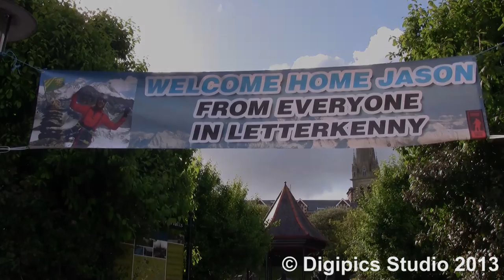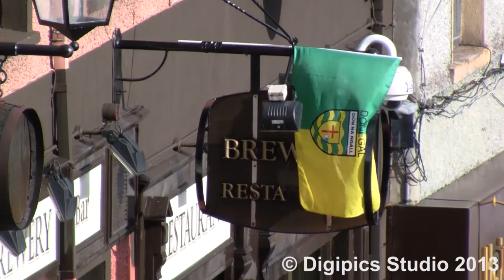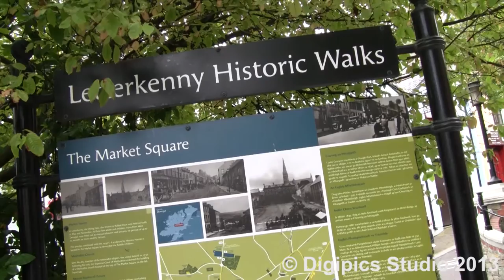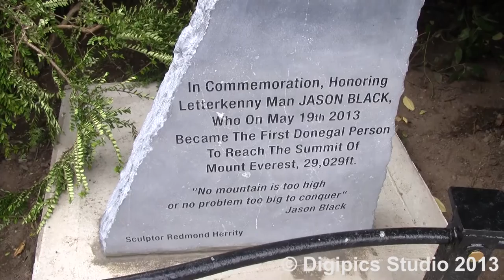Jason Black returns to Letterkenny, 2013, Part Two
Letterkenny man, Jason Black returned to his native town at the end of May, 2013 after becoming the first Donegal person to climb Mount Everest.  A homecoming event took place at the end of May and this video shows former Town Mayor, Dessie Larkin unveiling a plaque to him at the Market Square.